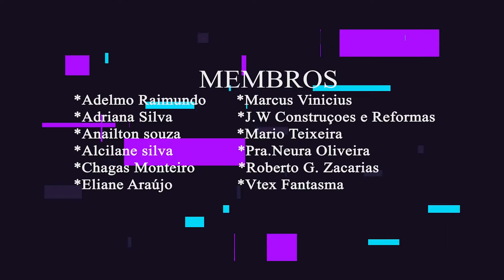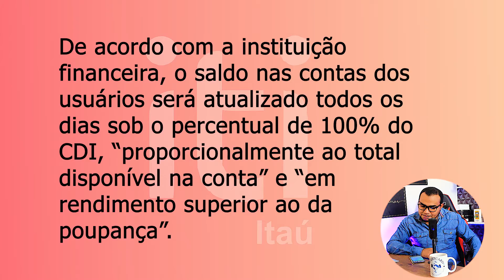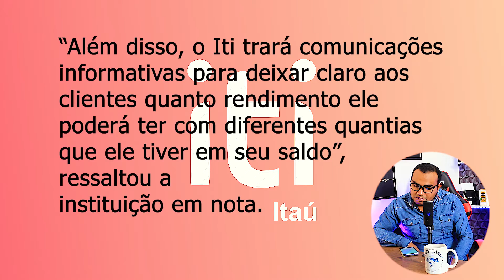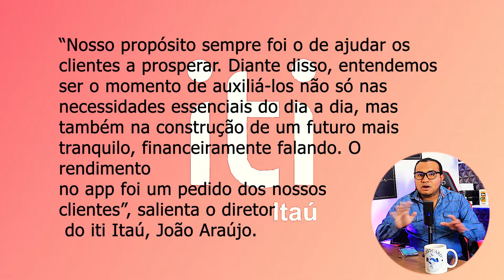Itaú: Nova ferramenta com rendimento automático do saldo ja esta em fase teste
A novidade ainda está em fase de testes, mas deve ser lançada na segunda quinzena de setembro.

RECARGA PAY

PICPAY

MEUS CANAIS

INVESTCARD+